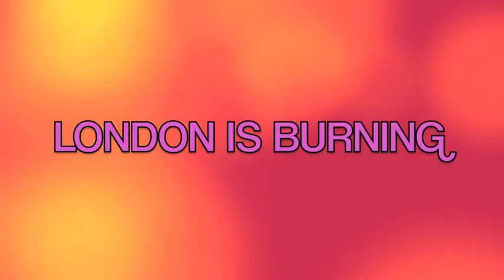London is Burning Promo Video 1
European Father D'relle Khan (of the International ,inspiring and iconic House of Khan have teamed up With Vogue Fabrics,London to create a night like no other in London, London is Burning- The new club night fusing Vogue/ballroom Culture with Studio 54 and the rawness of Hip Hop. See you on the dance Floor